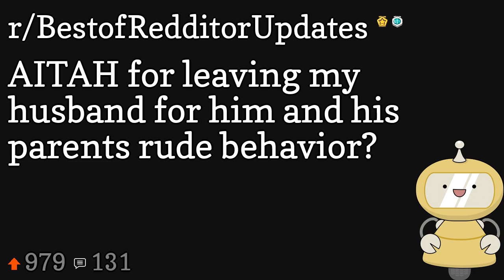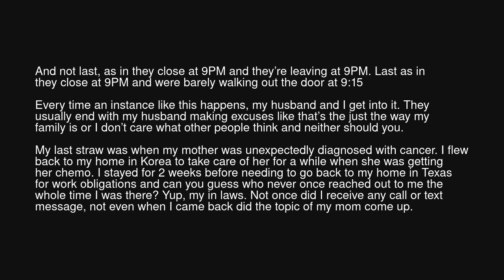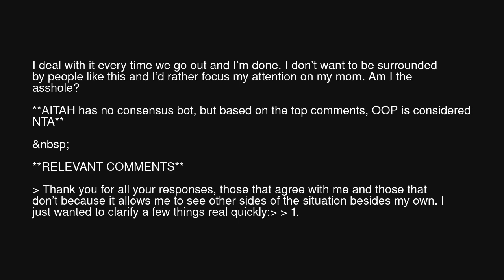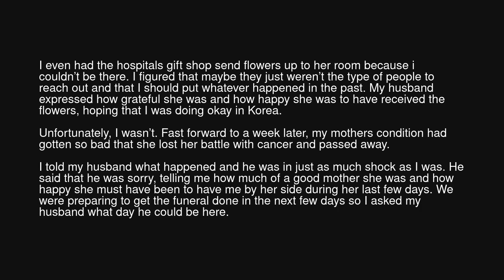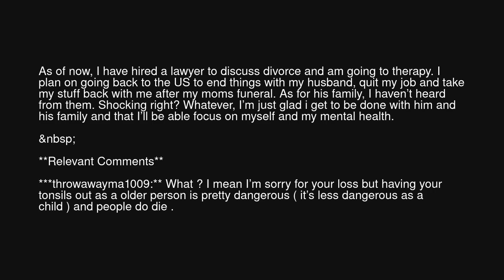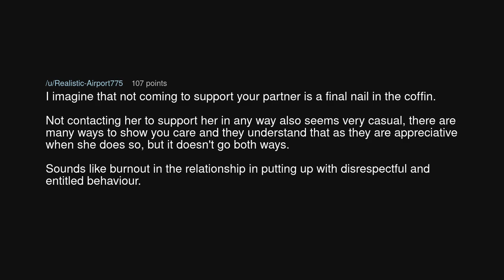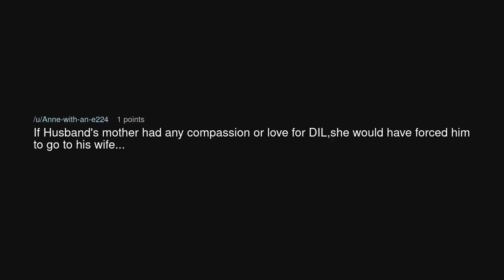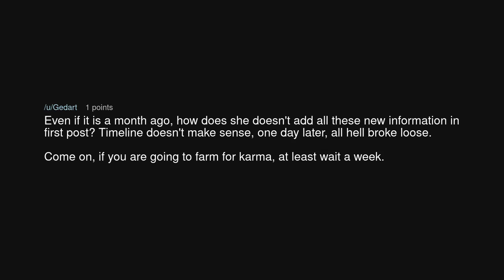AITAH for leaving my husband for him and his parents rude behavior?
AITAH for leaving my husband for him and his parents rude behavior? (r/BestofRedditorUpdates)

Source: Choice_Evidence1983 on Reddit (link removed at the insistence of YouTube)